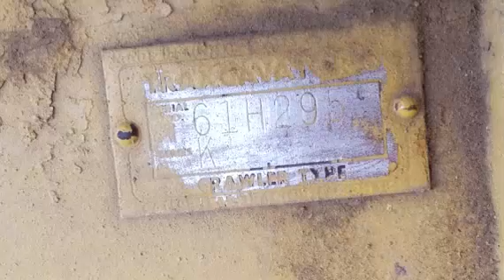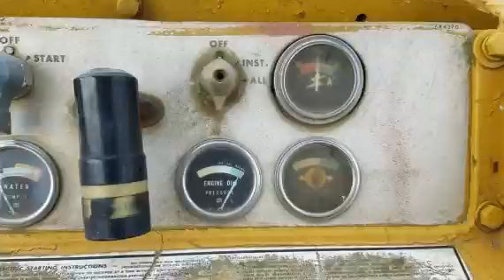1967 CATERPILLAR 955K For Sale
Title: 1967 CATERPILLAR 955K For Sale